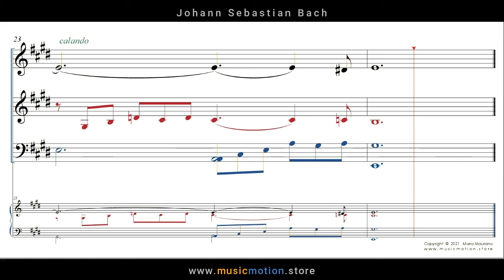Johann Sebastian Bach BWV 854 Prelude 9 Score